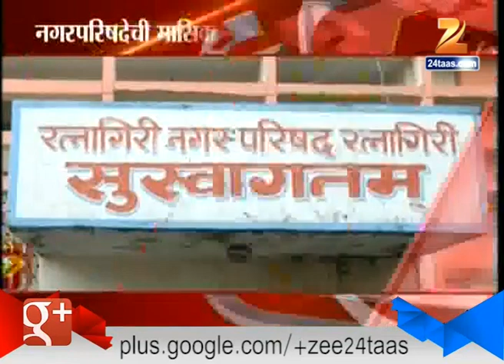ZATPAT News 21st September 2016